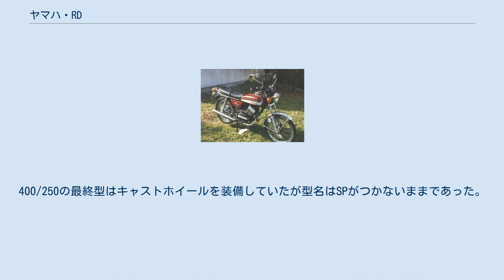ヤマハ・RD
ヤマハ・RD（アールディー）は、ヤマハ発動機が製造販売していたオートバイのシリーズ車種。
50ccクラスから400ccクラスまで排気量別に生産された。
 同社のAX125、DX250、RX350の後継機種として、またスズキ・GTおよびRGシリーズやカワサキ・SS（マッハ）およびKHシリーズの対抗車種として開発が行われた、2ストロークエンジンを搭載する車種である。
同シリーズの生産は、1973年から1988年まで製造されたが、1980年以前は国内・輸出仕様車の名称として、1980年以降は後継車であるRZシリーズの輸出仕様車の名称となっていた（仕向地によっては車種名称をRZとする場合がある）。
1980年代以降のRD250LC、RD350LC、RD350・RZ350（YPVSを搭載したRZ350R、RZ350RRの輸出仕様）についてはヤマハ・RZの項を参照。
 RDの名の由来は、ヤマハ内の排気量別コード名から。
Rはレーサーまたは350cc、Dは250ccを意味する。
 1972年に発売されたFX50の欧州仕様を1973年にRD50と名称変更。
1974年に国内仕様のRD50を発売。
 RD125 1973年に発売 1971年に発売されたDX250の後継機種として、1973年に販売が開始された空冷2ストロークエンジン（最高出力30馬力）を搭載するスポーツバイク。
兄弟車としてRD350（後にRD400）も併売しており、フレーム等を共用していたことから、エンジンなどを流用して組み上げられている個体も多い。
1975年、1978年にマイナーチェンジを受けるが、最終形の丸みを帯びたデザインは特に人気を集め、RZシリーズにバトンタッチされた後も、中古車市場で長らく人気を集めることとなった。
 RD350 1973年に発売されたRD250の兄弟車。
フレームなどは250と共用。
このため後年、250のオーナーがエンジンなどを流用したことから国内仕様が現存することは希である。
1975年、ライバルの高排気量化にともないRD400へバトンタッチされた。
 RD400 1975年に発売されたRD250の兄弟車。
搭載した空冷2ストローク2気筒のエンジンは、最終型では最高出力40馬力を発揮した。
前身のRD350同様フレームなどをRD250と共用していることから、現存するRD350同様に国内仕様車が少ない。
400/250の最終型はキャストホイールを装備していたが型名はSPがつかないままであった。